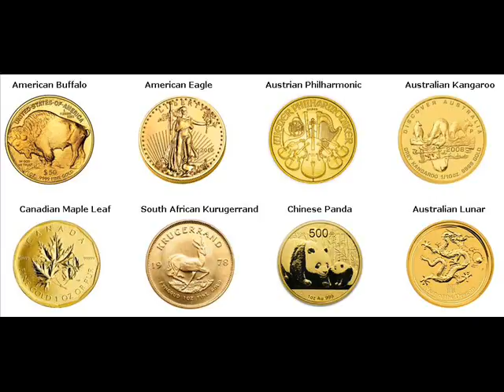Gold Bars For Sale Cleveland Heights Cuyahoga Ohio